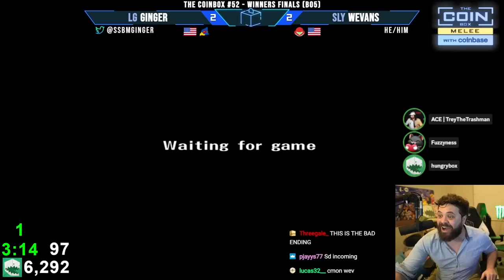Best of COINBOX 52: Melee Top 8 Highlights Ft. Hungrybox, iBDW, Wevans, Spark, Ginger & more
Best of COINBOX #52: Melee Edition Top 8 Highlights Ft. Hungrybox, IBDW, Wevans,  Aklo, SFOP, Spark, Ginger. Enjoy the highlight reel.